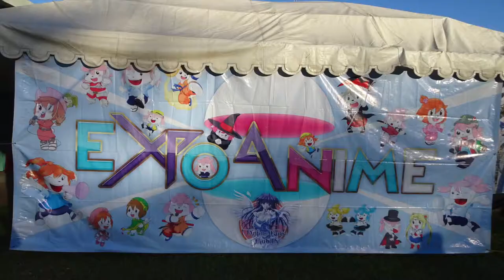【Anime Fans Club Paraguay】anime otaku event パラグアイのアニメ・オタクのイベントを紹介 2018.5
Evento otaku llevado a cabo en la ciudad de San Lorenzo Paraguay , reunió a fanáticos del anime, manga y videojuegos, así como cosplayers, actividades como karaoke y bandas en vivo. También contó con la presencia de Ricardo Silva, actor de doblaje de varios anime.

パラグアイ で生活してみた11
5月13日に開かれたアニメのイベントに行って来ました。たくさんのグッズが売られていたり、アニソンの歌手を招待したり、カラオケ大会が開れたり、合気道のショーがあったり、日本食が食べれたり、コスプレヤーがいたり、ゲームができたりと楽しいイベントです。

日本→アメリカ(アトランタ)→ブラジル(サンパウロ)→アスンシオン
今回、私が通った経路です。
パラグアイ旅行や海外移住を検討されている方の助けになれば幸いです。